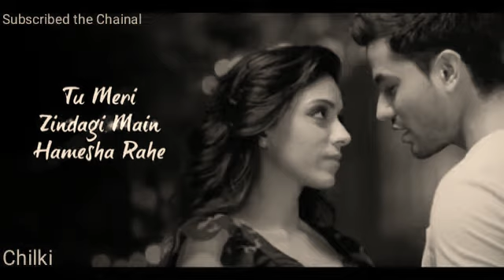Tu Meri Zindagi Me Hamesha Rahe